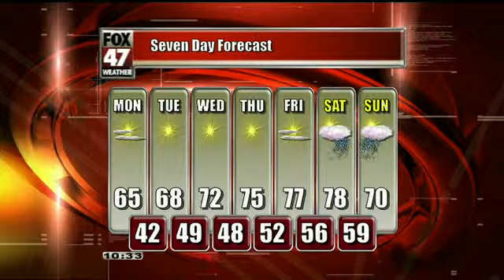Laura's First Alert Forecast: Sunday evening